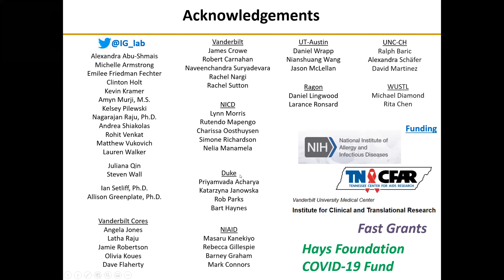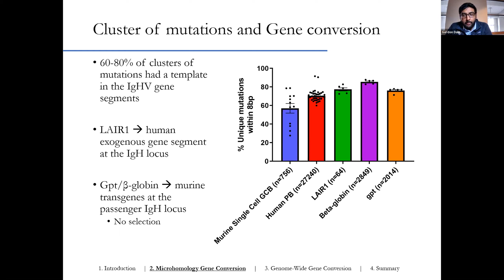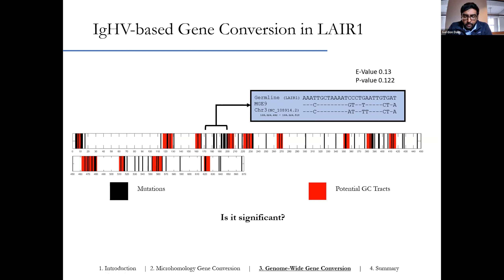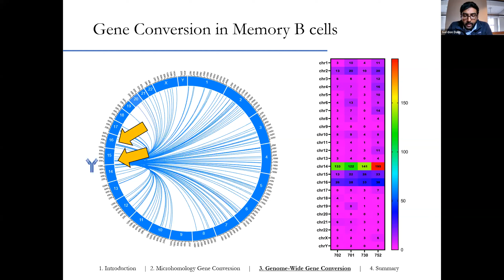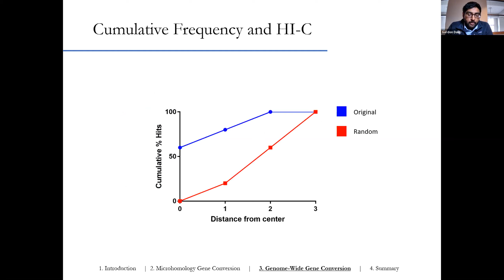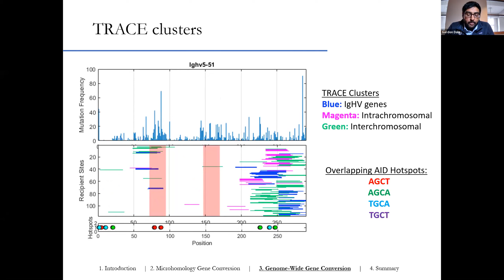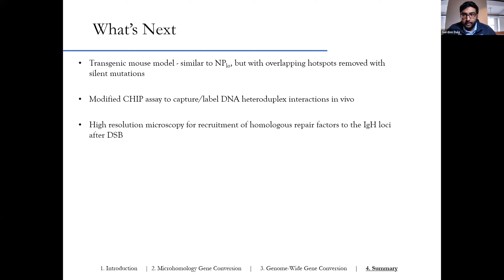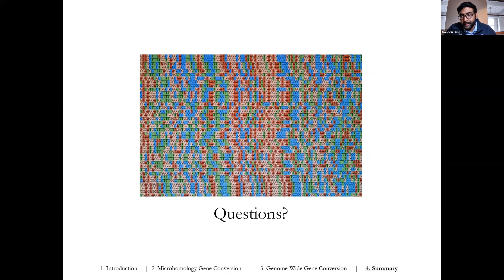AIRRC5 - Somatic diversification of rearranged Ab gene segments by templated mutagenesis (G. Dale)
Session from the "AIRR Community Meeting V – Zooming in to the AIRR Community!" (December 8-10, 2020)

The meeting covers progress reports from the AIRR-C Working Groups & Sub-committees, two scientific sessions (including four short talks chosen from the posters), two interactive poster sessions and four live software tool demonstrations.

Somatic diversification of rearranged antibody gene segments by genome-wide templated mutagenesis
Gordon Dale
PhD Candidate, Emory University School of Medicine

The ability of the humoral immune system to generate antibodies capable of specifically binding a myriad of antigens is critically dependent on the somatic hypermutation program. This program induces both templated mutations (i.e. gene conversion) and untemplated mutations. In humans, somatic hypermutation is widely believed to result in untemplated point mutations. Using a MatLab nested Monte-Carlo script called TRACE (Template Recognition via monte Carlo Experiments) we demonstrate detection of large-scale templated events that occur in human somatically mutated IgHV sequences. We find that such mutations are templated intrachromosomally from IgHV genes and interchromosomally from IgHV pseudogenes as well as other homologous regions unrelated to IgHV genes. These donor regions are used in multiple individuals, and predominantly originate from chromosomes 14, 15, and 16. In addition, we find that exogenous sequences placed at the IgH locus, such as LAIR1 also undergo templated mutagenesis and that homology appears to be the major determinant for donor choice. Further, we find that donor tracts originate from areas in proximity with open chromatin, that are transcriptionally active, and are brought into physical proximity with the IgH locus during the germinal center reaction. These donor sequences are also inserted into the Ig gene segment via putative double strand breaks associated with overlapping AID hotspots. Together, these studies suggest that diversity generated during the germinal center response is driven by untemplated point mutations as well as templated mutagenesis using local and distant regions of the genome.